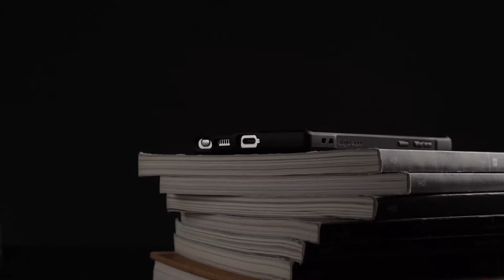Samsung Galaxy S22 series - Onyx case, up close and personal!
Ringke //
Fusion | Fusion X | Fusion X Design | Air | Air S
Invisible Defender | Easy Flex Film | Dual Easy Film | Dual Easy Wing Film

Now available in South Africa at all leading mobile phone retailers!

Ringke mobile phone cases, screen protectors and camera lens protector ranges available for all latest leading mobile phones.
Military-Grade Cases: Fusion, Fusion X and Fusion X Design
Super Slim Cases: Air and Air S
Screen Protectors: Invisible Defender, Easy Flex Film, Dual Easy Film and Dual Easy Wing Film
Camera Lens Protectors: Invisible Defender